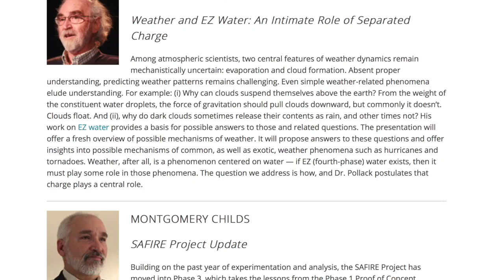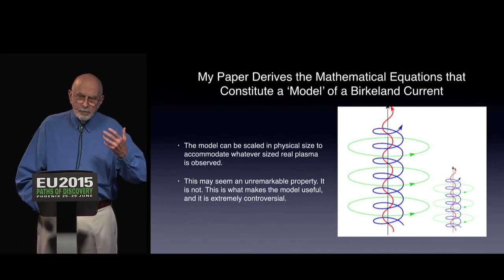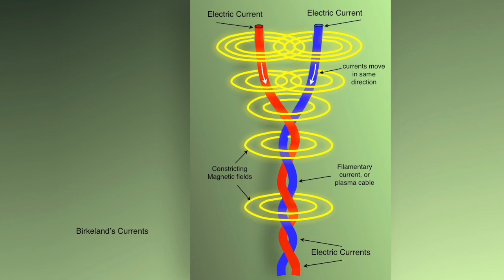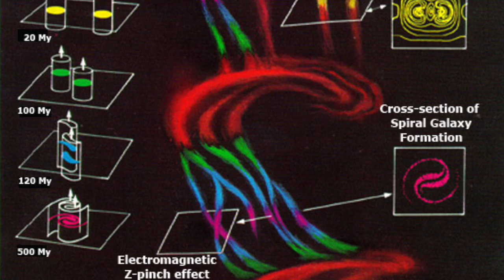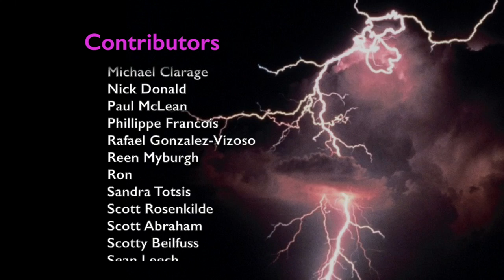Donald E. Scott: New Evidence for Cosmic Birkeland Currents | Space News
As noted in several Space News episodes, in recent years, the term Birkeland Current has increasingly appeared in the scientific literature with scientists recognizing they play a role in Earthly auroras and other atmospheric phenomena.

Recently, Dr. Scott’s prediction that the unique signature of Birkeland currents is their counter-rotation has been visually verified. At the Thunderbolts conference, Dr. Scott will discuss his investigation into the role of cosmic Birkeland currents and the evidence that these currents power many galaxies in deep space.

Donald Scott: Plasma Jets and the Electric Earth | Space News